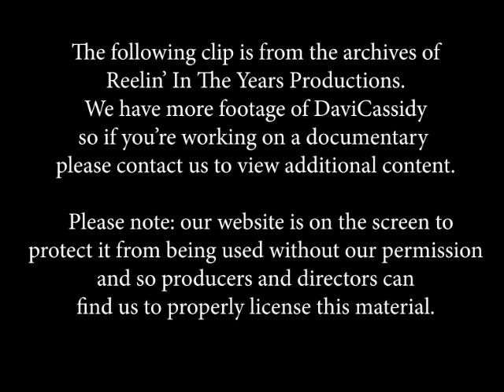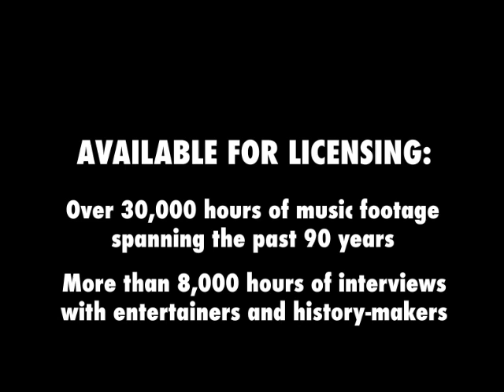David Cassidy • Interview (Partridge Family/Music Career) • 1976 [Reelin' In The Years Archive]